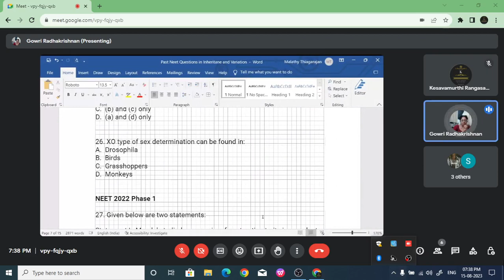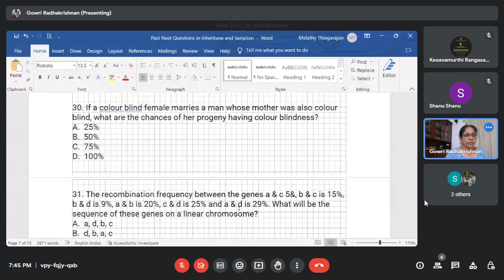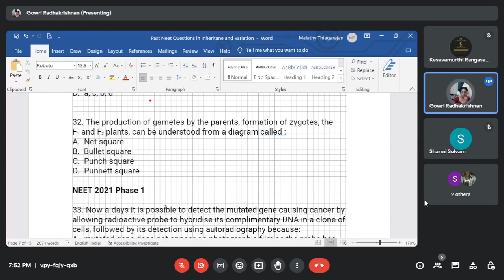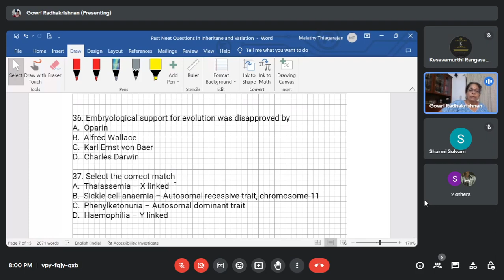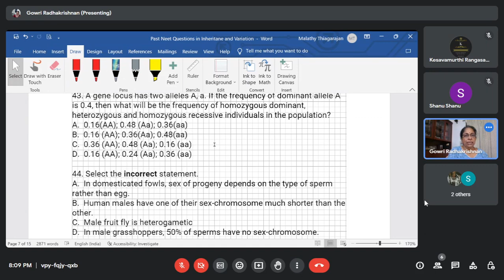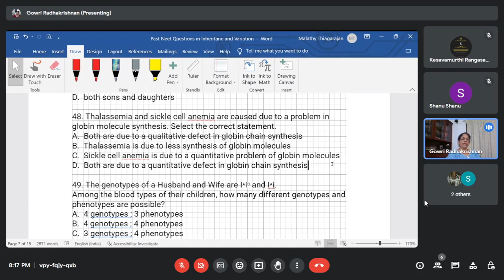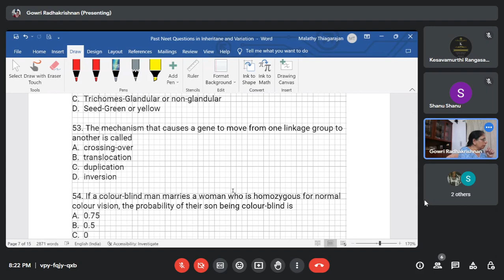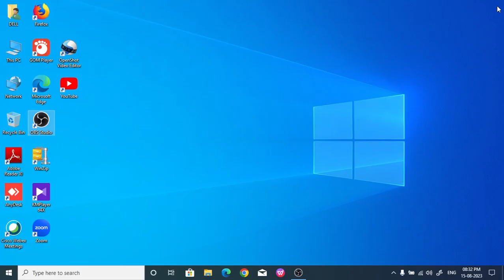20230815-NE-BI-02 / NEET 2024 BIOLOGY CLASS DT AUG 15, 2023 / TEST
20230815-NE-BI-02 /  NEET 2024 BIOLOGY CLASS DT AUG 15, 2023 / TEST